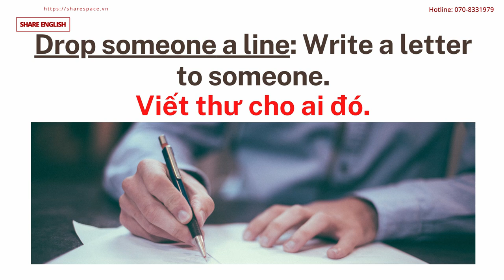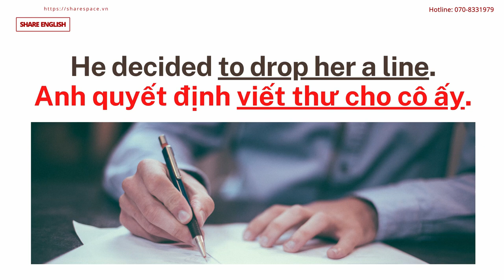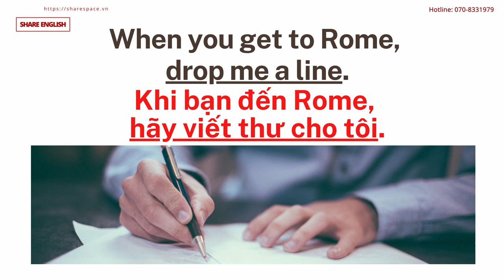[Share English] Cụm từ tiếng anh " Drop someone a line"